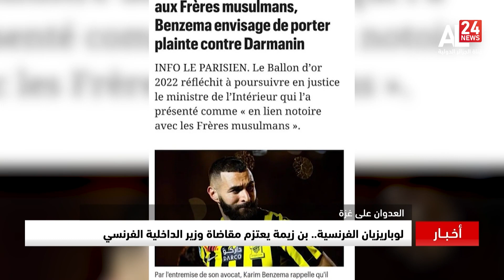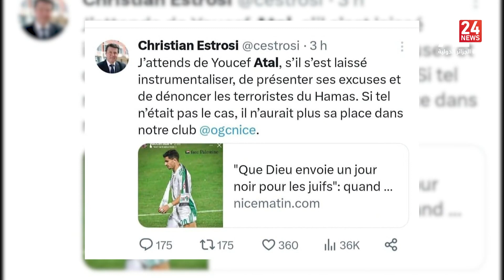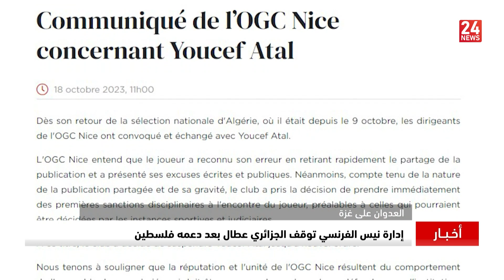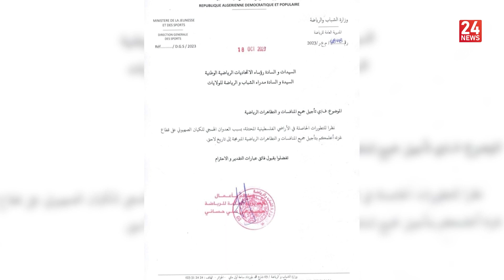النشرة الرياضية 10:45 | 2023-10-19